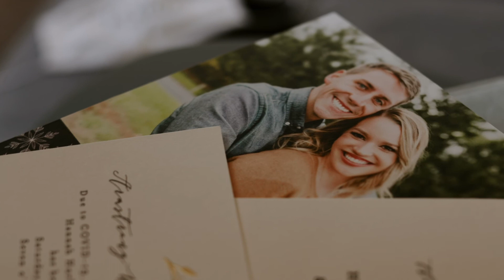Intimate Iowa Wedding // Hannah + Ian // 06.04.20 (highlight)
MB0104XOP6Z7LDK